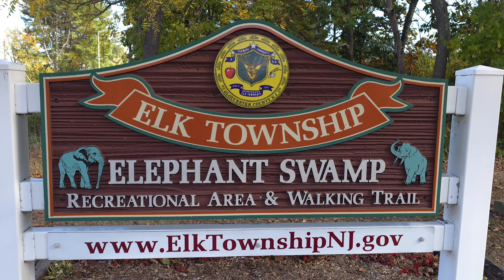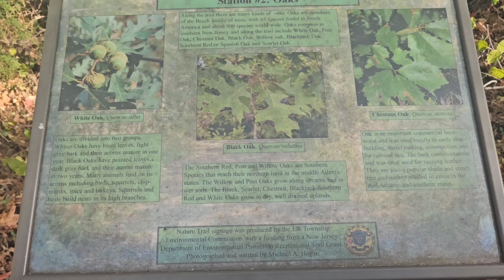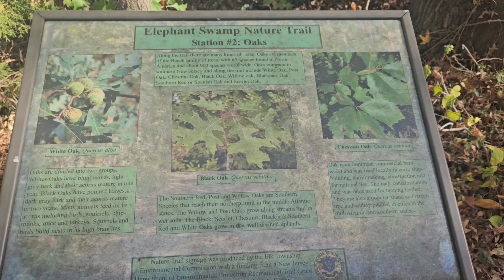No Elephants, No Swamp, Just An Awesome Trail